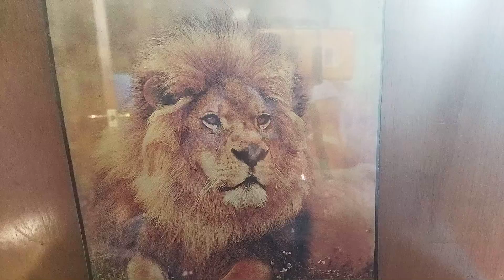EL FRAYLE RATERO.LAS RODILLAS DEL DIABLO.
Hola a todos,estás dos leyendas son chiquitas y muy parecidas a otras que hablan de almas en pena.
Disfruten las
También les doy una pequeña reflexión sobre las almas errantes y su diferencia con los demonios.
Espero que les guste este video y digamos adelante
Victoria y bendiciones para todos.